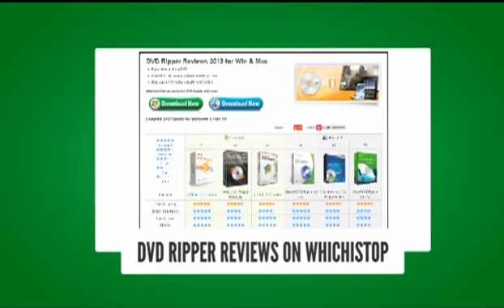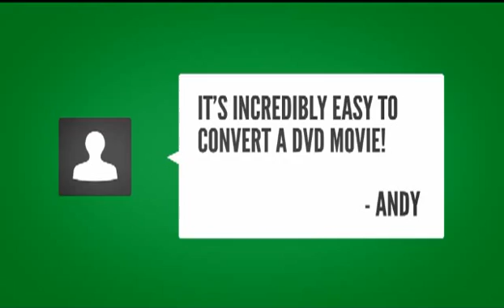Which is Best DVD Ripper on Win & Mac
Rip and convert any DVD.
    Rip DVD to all popular video/audio file formats.
    Can support almost any multimedia device.